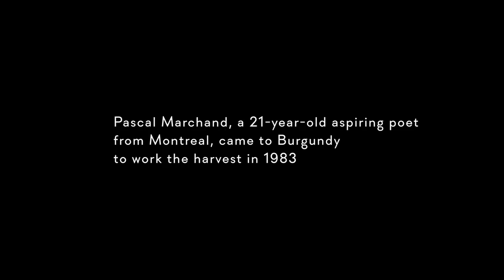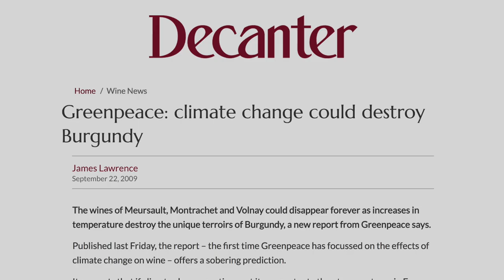Grand Cru - A film by David Eng - Official Trailer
Pascal Marchand, an aspiring poet from Montreal, arrived in the mythical land of Burgundy to harvest the grapes at age 21. Enchanted by the region, he settled there and embarked on an unlikely path to winemaking stardom. Now 30 years later, he is a renowned artist and innovator. Shot over his most difficult year ever, the catastrophic 2016 season which saw devastating frosts, hailstorms and disease in the vineyards, the film is both a love letter and a cautionary tale, as winemakers like Pascal must face the unpredictable and destructive consequences of climate change.